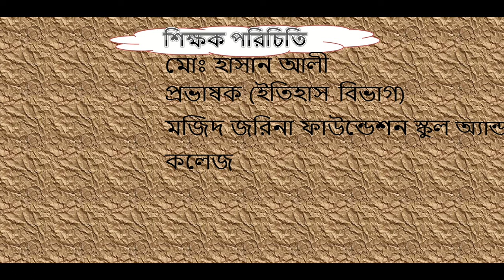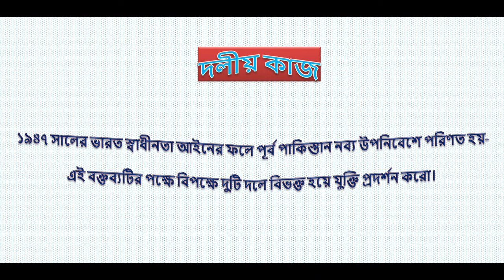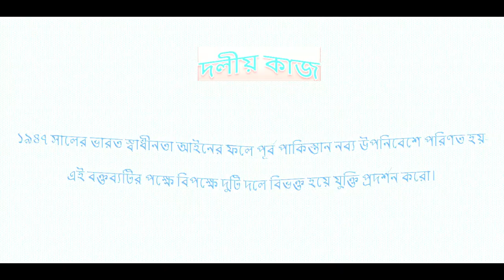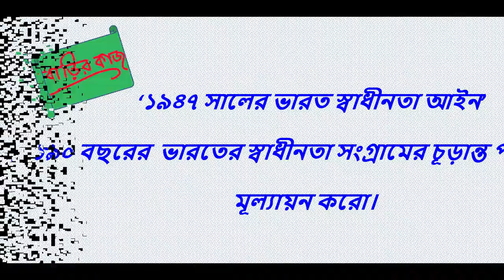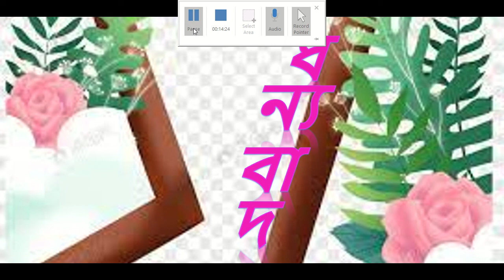History,HSC 2022 L 02 HN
শ্রেণি: দ্বাদশ
বিষয়: ইতিহাস ১ম পত্র
অধ্যায়: (লেকচার-২)
শিক্ষক: মো: হাসান আলী  ,প্রভাষক(ইতিহাস)